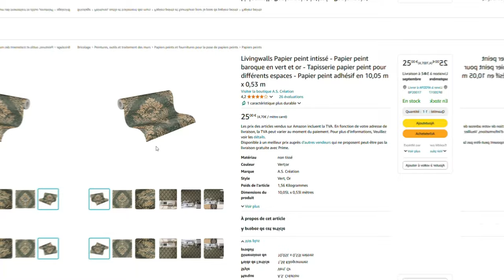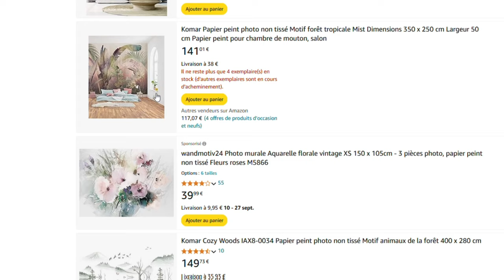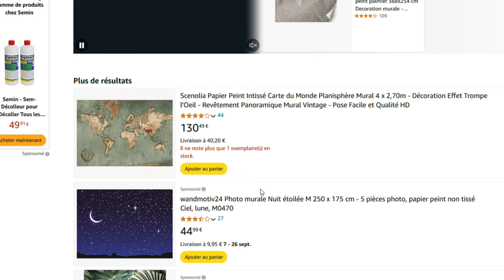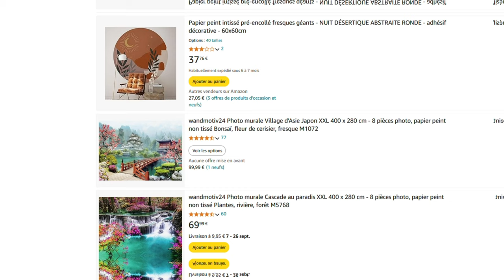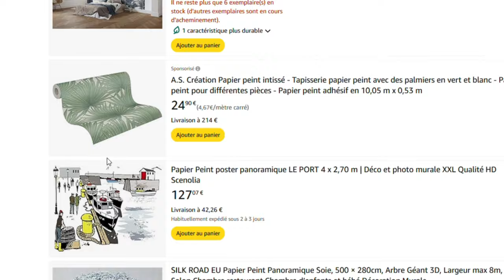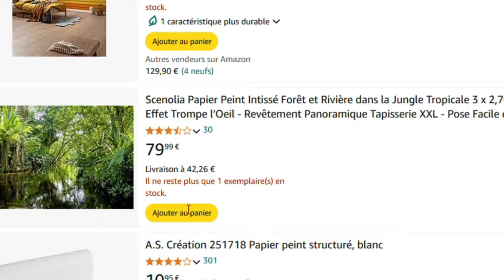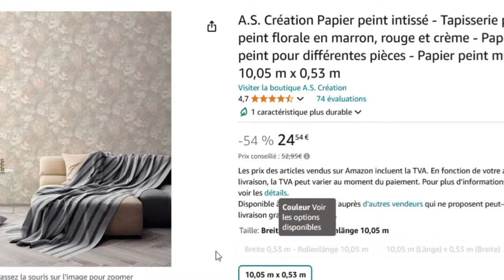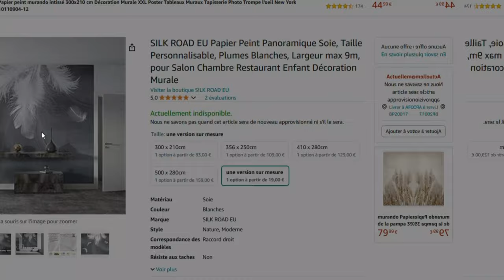papier peint salon et chambre chic et beau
décoration salon
⬇️⬇️⬇️--Boutique amazon--
MICRO RECOMMANDE